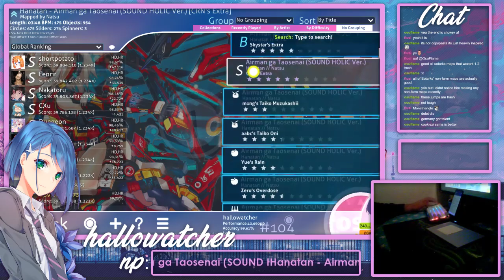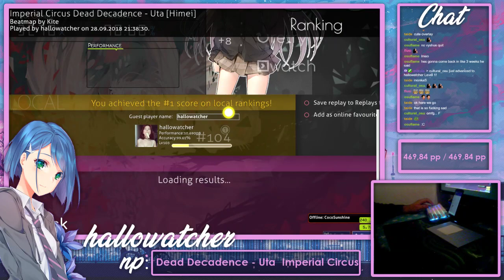uta CHOKE ending